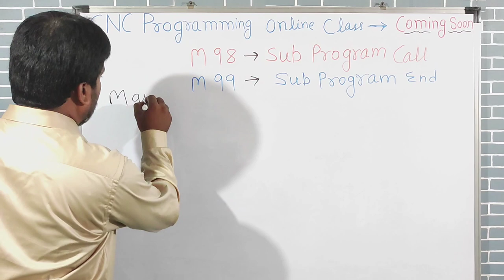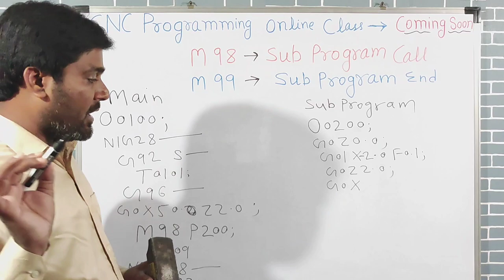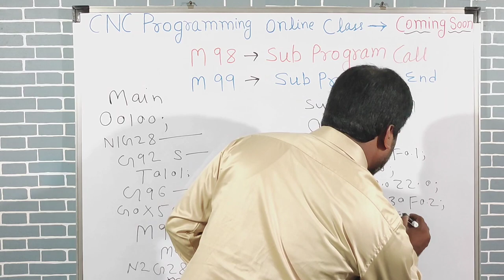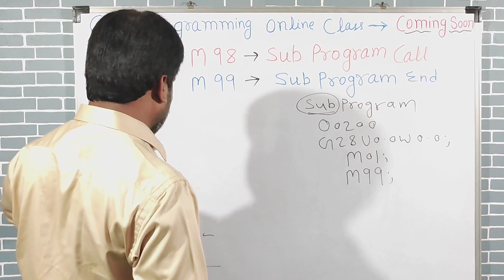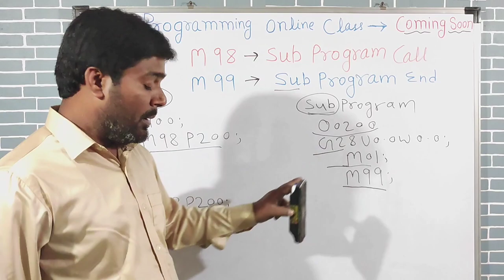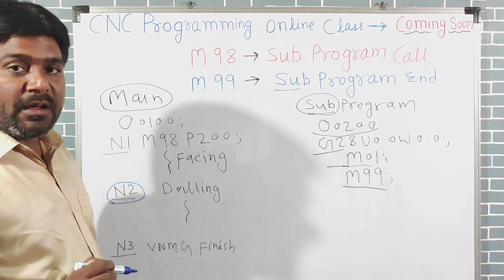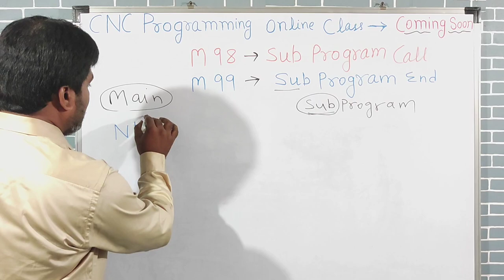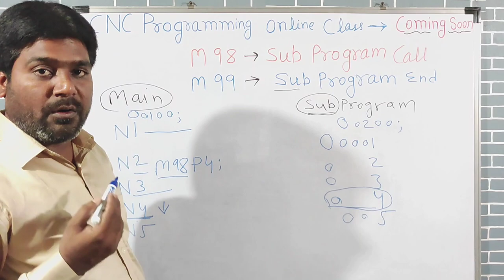M98 और M99 Code की सम्पूर्ण जानकारी | m98 और m99 code ka use kase karte hai | Sub program cnc lathe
cnc programming
m98 code ka use kase karte hai
cnc programming in hindi
m99 code ka use kase karte hai
sub program cnc
subprogram kaise banaye
m98 और m99 code ka use kase karte hai
cnc machining
how to write cnc program
how to write cnc program in hindi
cnc machine
fanuc me sub program kaise banaye
fanuc sub program call
fanuc sub program in main program
sub program cnc
m99 sub program end
fanuc sub programs
sub programming
sub program m98
sub program g code
sub program in fanuc
fanuc sub programing example